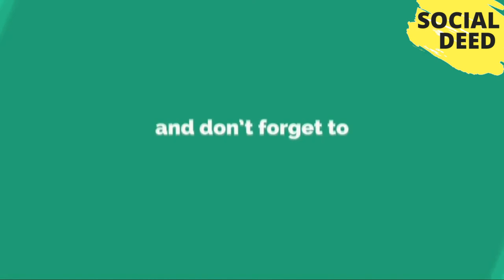8 Fantastic Free Things To Do In The Galapagos Islands | SOCIAL DEED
8 Fantastic Free Things To Do In The Galapagos Islands | SOCIAL DEED If you like this video, then please subscribe to our channel and share your opinions about That Video in the comment box.